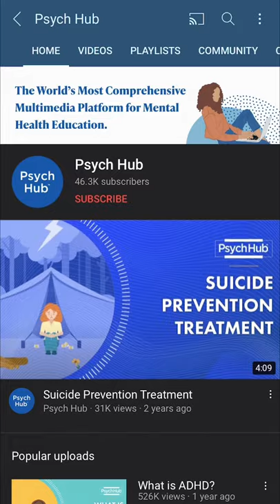World Suicide Prevention Day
If you or someone else are experiencing thoughts of suicide, please call the National Suicide Prevention Lifeline at 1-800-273-TALK (8255) or contact the Crisis Text Line by texting TALK to 741741.